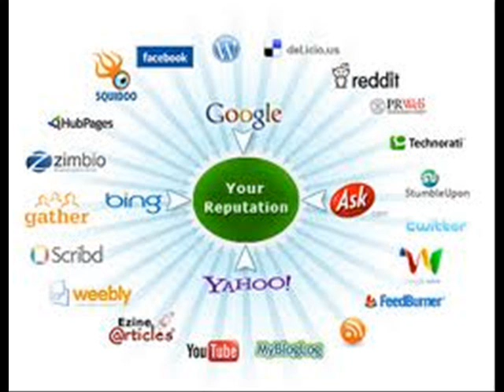The Online Reputation Management Guide